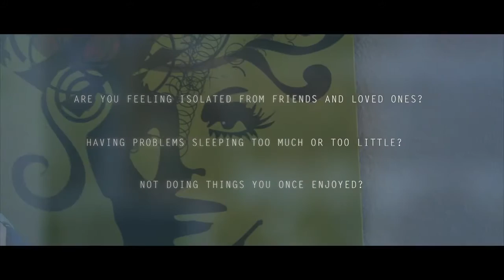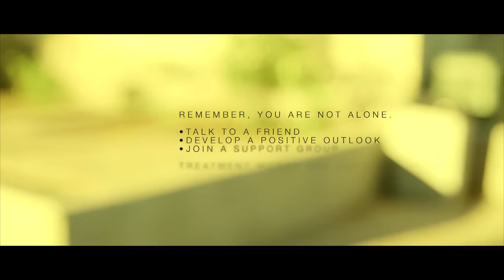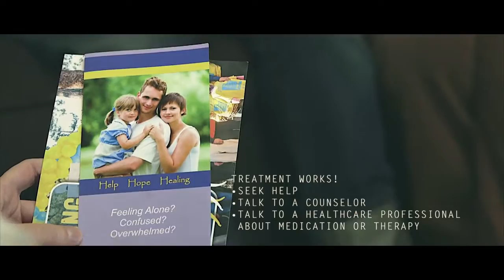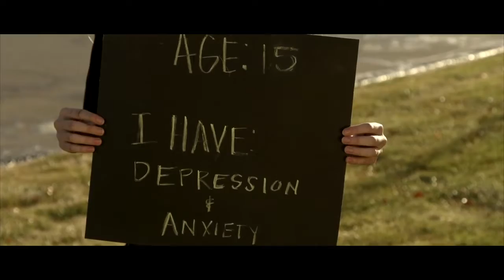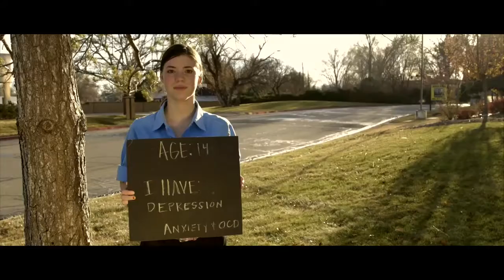Mood Disorders HD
This video is intended to be used with the National Alliance on Mental Illiness (NAMI) Utah's school-based curriculum, Hope for Tomorrow.  This clip will describe the mood disorders of depression, anxiety and bi-polar disorder, the most common mood disorders found in teenagers.